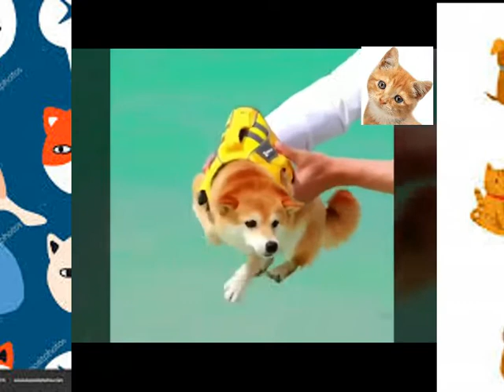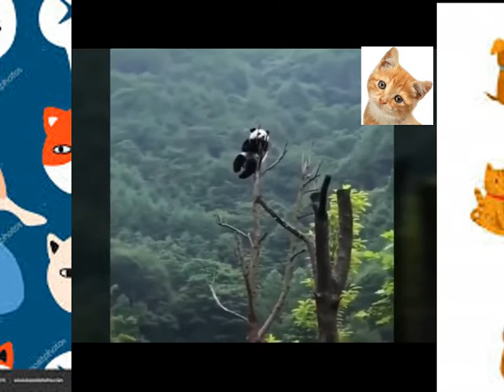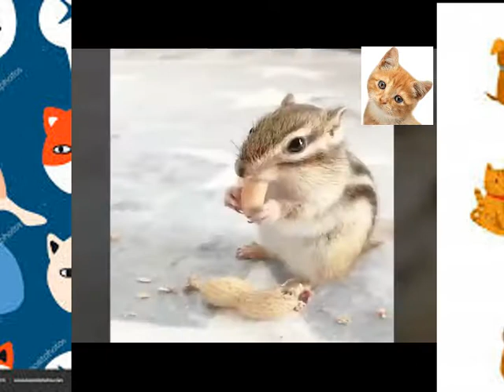뱃속에 재미있는 고양이와 개 및 기타 비디오 - Funny cats and dogs best funny videos 2021.